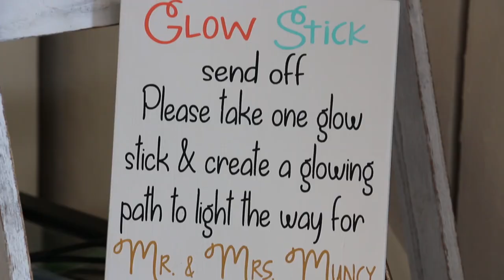Collins/Muncy Wedding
Sarah Jessica Collins and Isaac Muncy’s wedding

American Authors
koakim Karud
The Piano Guys
Smash Mouth
Reba McEntire
Tim McGraw
Matthew West
Michael Jackson
Justin Timberlake

(I do not own nor plan to monetize this video using these songs)

DJ:
John Day

Location:
Venue: Maypop Fields Wedding and Event Venue

Photo booth:
Magic Mirror Photo Booth by STil Photography